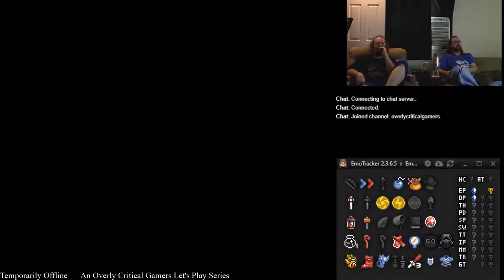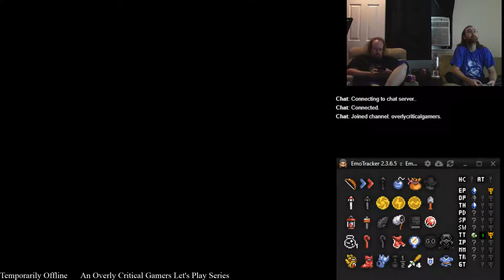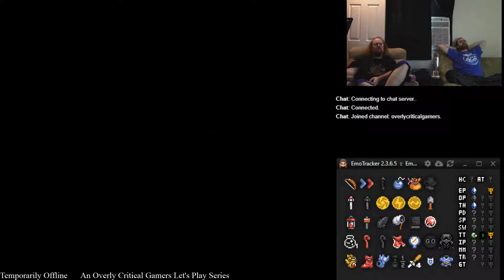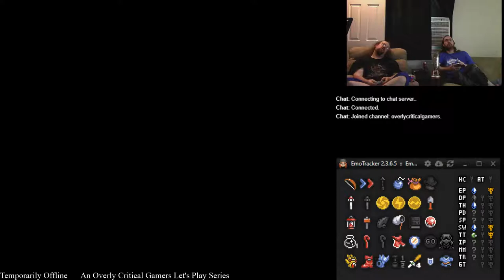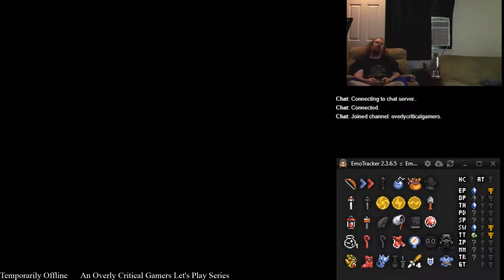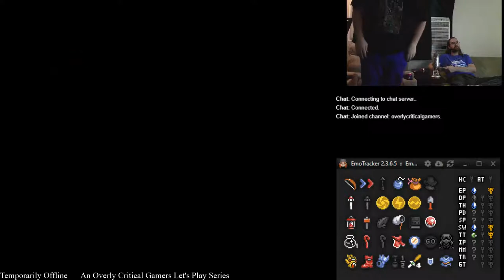Temporarily Offline - A Link to the Past Randomizer - Seed #1, Part 2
Continuing our Legend of Zelda Randomizer playthroughs with this classic from the SNES.